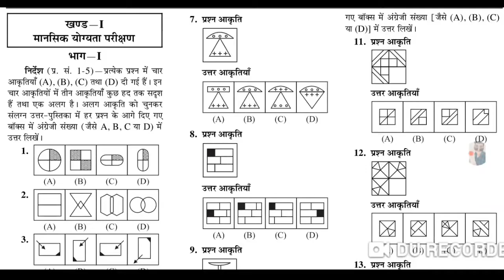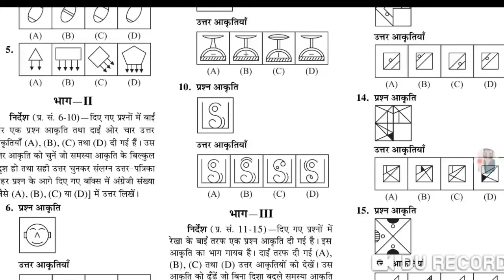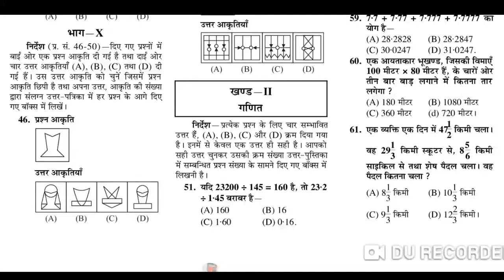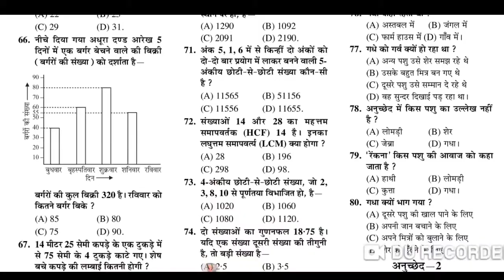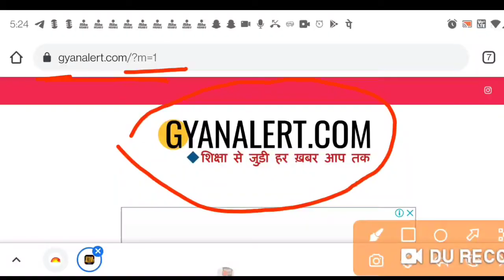Jawahar Navodaya vidyalaya Entrance Exam Guess Paper 2021 | Navodaya Entrance Exam Model Paper 2021]